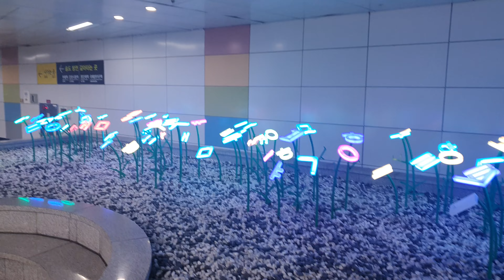Korean Alphabet (한글) Beautiful & colorful Korean Alphabet 🇰🇷🇰🇷🇰🇷